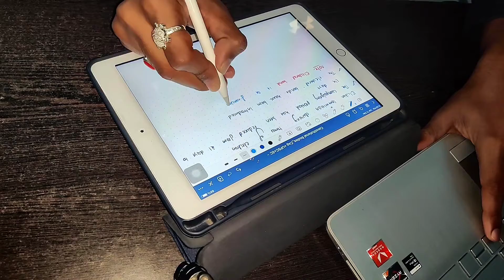A day in life of UPSC Aspirant||Day 11|Full day Routine||Study with me||Full day study vlog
studymotivation studywithme upsc fulldaystudyvlog studyforupscwithoutcoaching NCERT 44 Books Set for UPSC